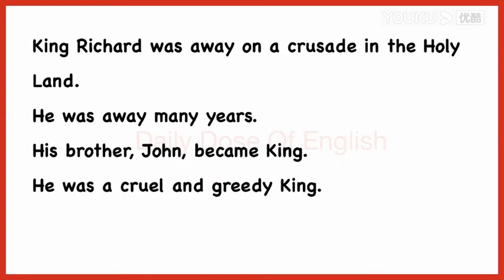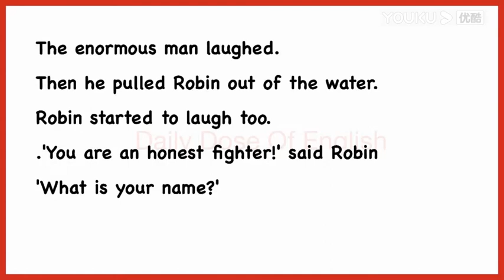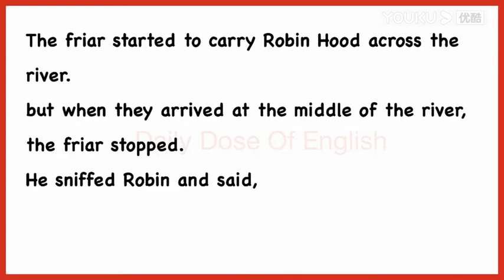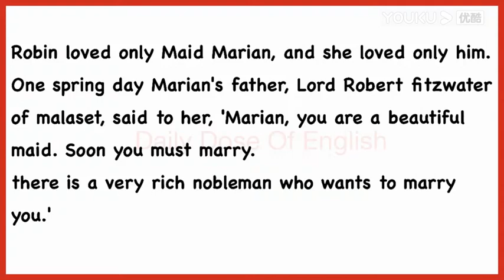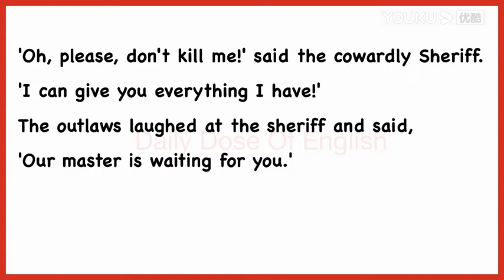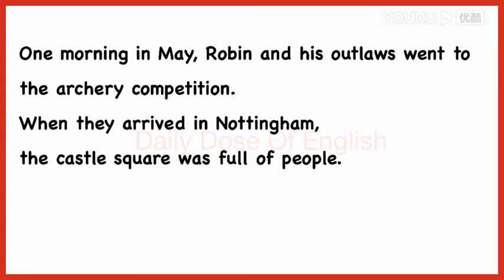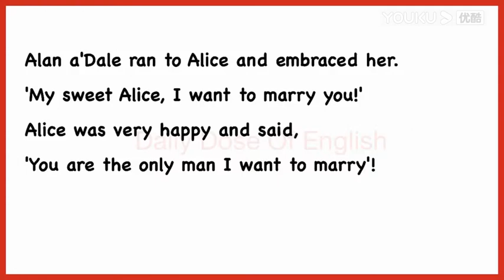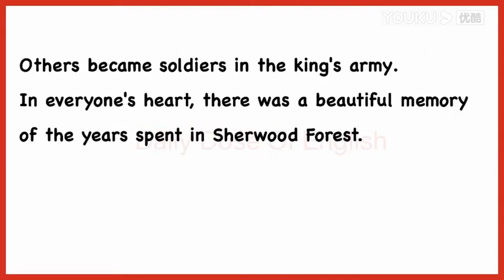Robin Hood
Robin Hood is a legendary heroic outlaw originally depicted in English folklore and subsequently featured in literature and film. According to legend, he was a highly skilled archer and swordsman. ... Through retellings, additions, and variations, a body of familiar characters associated with Robin Hood has been created.